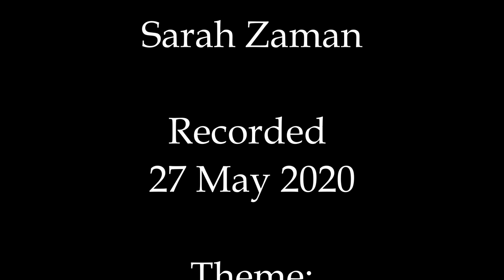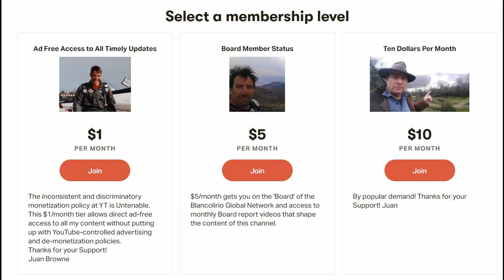PIA #8303 VOA Interview English Version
My Interview with VOA's Sarah Zaman on 27 May 2020 regarding the crash of Pakistan International Airlines flight #8303, English version. The Original version was dubbed over in Urdu, one of the local languages in Pakistan.
LINKS:
VOA Urdu Version: